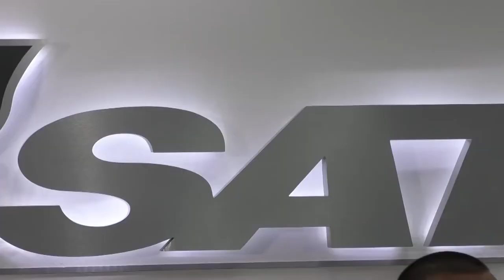SAT cierra agosto con una recaudación de Q4 mil 24 millones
El directorio de la Superintendencia de Administración Tributaria (SAT) presentó hoy los resultados de recaudación del mes de agosto, el cual asciende a Q4 mil 24 millones.

Uno de los tributos con mejor desempeño, según la Sat, fue el Impuesto Sobre la Renta (ISR), que logró alcanzar 109.3 por ciento de ejecución.

En cuanto a los resultados de forma acumulada (enero-agosto), la Sat reporta una recaudación que asciende a Q38 mil 66 millones.
A decir del superintendente, Juan Francisco Solórzano, esta cifra evidencia un alza de Q1 mil 845 millones, un 5 por ciento por arriba de la cantidad que se había alcanzado en el mismo periodo del año pasado.

El funcionario también se refirió a las exoneraciones que se establecieron a través del Acuerdo Gubernativo (82-2017).
Foppa explicó que a través de esta exención se recaudaron Q1 mil 88 millones, de los cuales Q553 millones son del Impuesto Sobre la Renta (ISR) y Q338 millones de IVA doméstico.